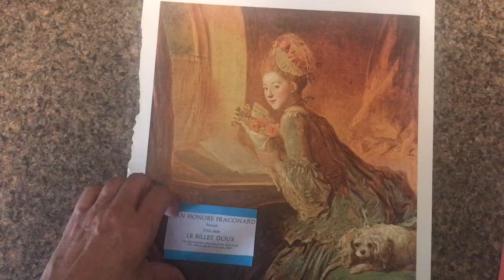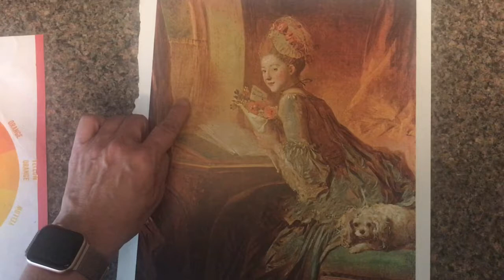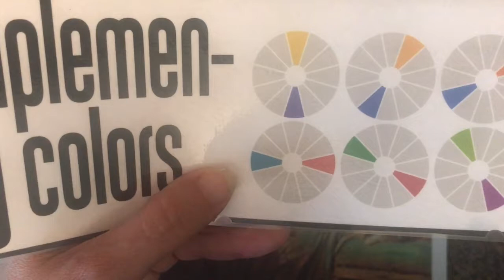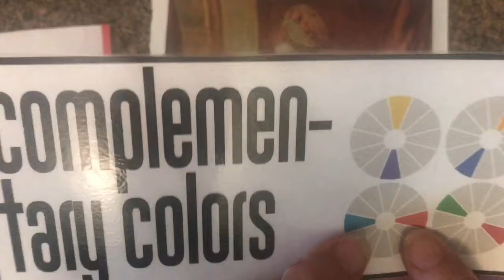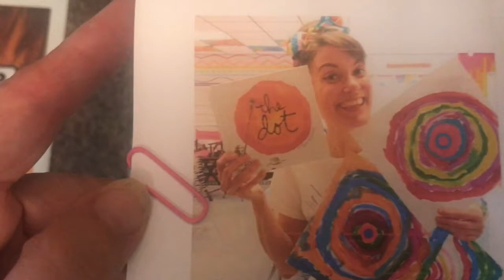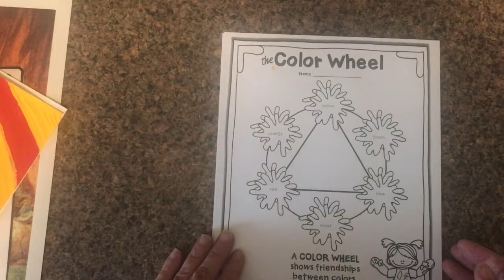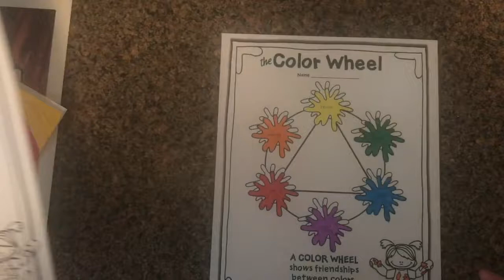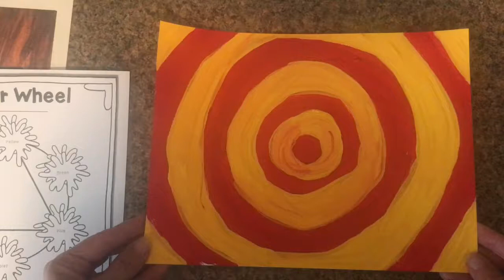Art Lesson # 6, Season One, Jean Fragonard and Complimentary colors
Complimentary colors project, color theory review, artist Jean Honore Fragonard “Le Billet Doux” complementary color dot painting. Need: paper, paint brushes